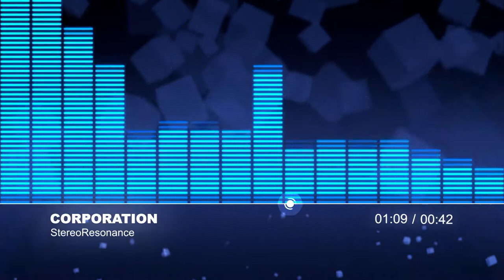Corporation (royalty free music) - StereoRresonance